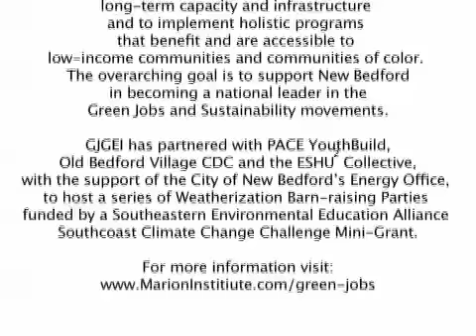Green Jobs Green Economy Initiative - Short.mov